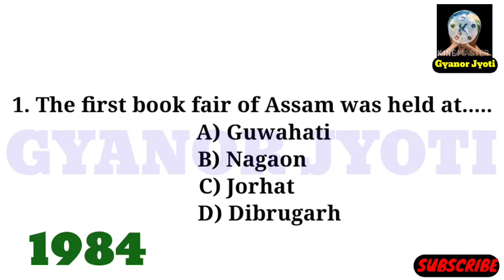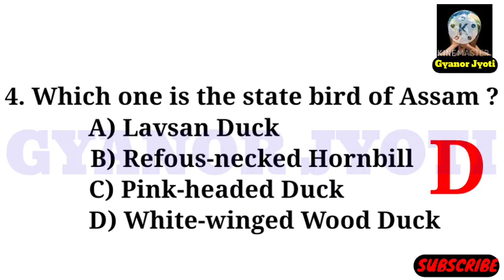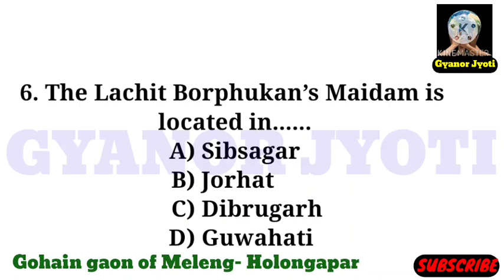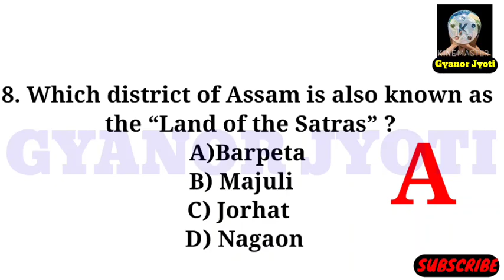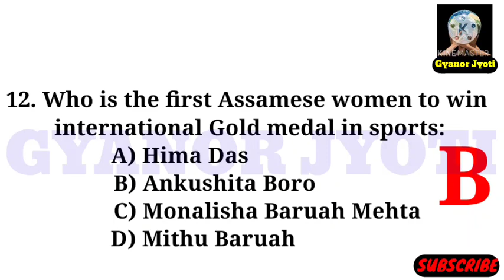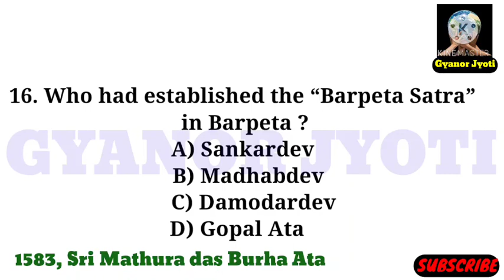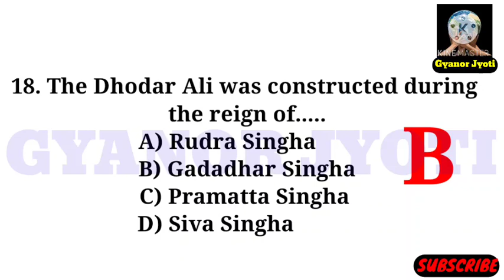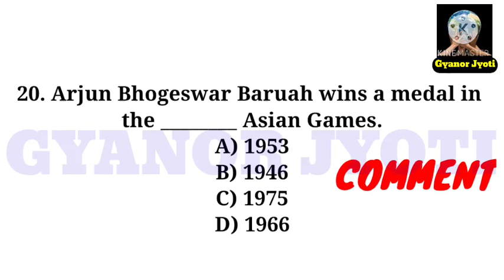Assam General Knowledge// GK in Assam// Important for upcoming Sericulture, PNRD, Agriculture Etc//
Video Content.

Assam Irrigation Grade-iv Exam Question

Assam Irrigation Grade-iv Question Solved

Irrigation Department Grade-iv Question

Soil Conservation Assam Grade-iv Exam

Assam Soil Conservation Grade-iv Exam